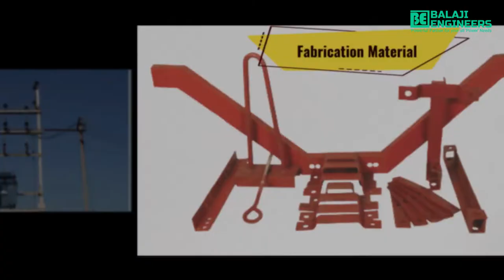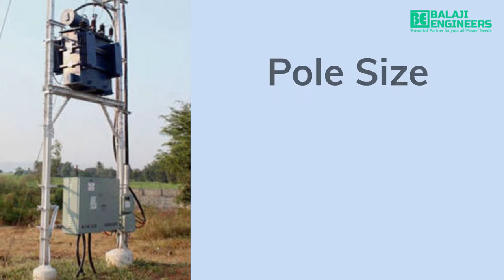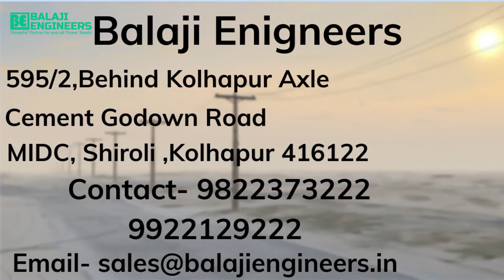MSEDCL DP Structure in Marathi | Transformer Center | Double Pole Transformer material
In this video we are discussing in very simple Marathi language about MSEDCL DP Structure transformer Center, Double Pole Transformer material
 in Marathi  with these below points.

1) What is MSEDCL DP Structure in Marathi
2) What is transformer Center
3) double pole structure
4) What is Lightening Arrester
5) What is MSEDCL Approved A B Switch
6) What is MSEDCL Approved  Horn Gap Set
7) What is MSEDCL Distribution Transformer
8) What is MSEDCL Approved  LT Distribution Box
9) What is RSJ Pole
10) What MSEDCL Approved DTC Fabrication
10) Electrical Blog in Marathi

We always wish to know about what DP center in Marathi, in this we have explained in Marathi about what is MS fabrication material as per MSEDCL Specification , We always use Transformer to convert 11kv HT supply into 440 LT supply   . A B Switch is used for isolation and Horn Gap Set is used for protection of transformer .
DP Transformer Structure is used in industrial ,residential and commercial all sectors .

Balaji Enigneers is leading Electrical Solution providing Company engaged in Manufacturing of Over Head Transmission Line Materials, Stockiest of Electrical Material  and Govt Electrical Contractors in Kolhapur ,Maharashtra since 2004.
Factory -
Balaji Engineers
595/2,Behind Kolhapur Axle ,
MIDC ,Shiroli Kolhapur 416122

Office :
Balaji Engineers
S-10 ,Infinity Complex ,
Opp Dhiryaprasad Hall ,
Tarabai Park ,Kolhapur 416122
Subject Related to
Power factor – Our Blog links are

Since 2004, Balaji Engineers is a fast-growing firm in the area of Electrical Equipments, Materials, and Services required for adopting the electrical power for Industrial, Agricultural and Residential use. Balaji Engineers has engraved its name for quality products and services in the power sector. Effectiveness in quality and timely delivery of MSEDCL approved materials of A B Switch , Horn Gap Set and LT Distribution Box in Ongoing Tenders of MSEDCL IPDS, HVDS,  has given us an opportunity to cater to the requirements of leading companies in India.

We are one of the leading Electrical solutions providing company in Maharashtra Karnataka and Goa Especially in the H T Industrial work and Turnkey electrification, Balaji Engineers performing remarkably in Electrical Material Manufacturing, Electrical Material stockist, and Electrical Govt Contractors Balaji Engineers is a Turnkey Gov Licensed Electrical contractors; we undertake turnkey projects of Electrical Installations including Design, Engineering, Supply, Installation, Testing & Commissioning for Transmission Lines, Power & Distribution Transformer Centers, Electrification work, & Erection of Substations, etc. We are providing all turnkey solutions of Electrical Installations including Design, Engineering, Supply, Installation, Testing & Commissioning for HT Sub-stations & Transmission Lines, Power Distribution network, Electrification work, EHV Substations, etc.
In Our Turnkey Projects, we cover all areas since the Requirement of Power to Commissioning of the substation. Including Submission of all related documents to various departments, Taking Permissions, Planning of Distribution lines, Substation Equipment's, finalization of Equipment makes, Testing and Charging of total Electrical System along with all documentation with MSEDCL and PWD Electrical Inspector Authorities. Complete Power Solution providers in Electrical Infrastructure along with High Level of Quality support. We are also ahead in Metering solutions of Electrical HT Consumers in Maharastra, In metering System,
we provide service support for maintaining the Power factor in Industries, We provide Consultancy for choosing of electrical Equipemts as per the required Industry Load, We design Technical Proven APFC Panel, We have a special team to execute panel related enquires. Our Panel Manufacturing unit is located at MIDC Shiroli, Kolhapur

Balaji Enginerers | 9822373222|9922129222